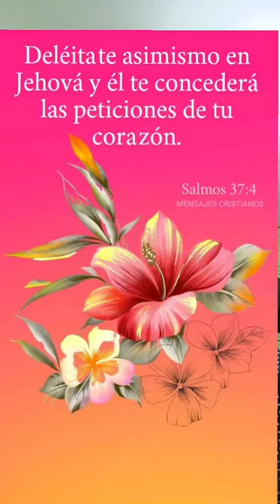ORACIÓN DE LA MADRUGADA MARTES 27 AGOSTO 2024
🛑3️⃣:0️⃣0️⃣am
🛑ORACIÓN DE LA MADRUGADA
🛑 Martes 2️⃣7️⃣ agosto año 2️⃣4️⃣
Salmos 37:4
[4]Deléitate asimismo en Jehová,Y él te concederá las peticiones de tu corazón.